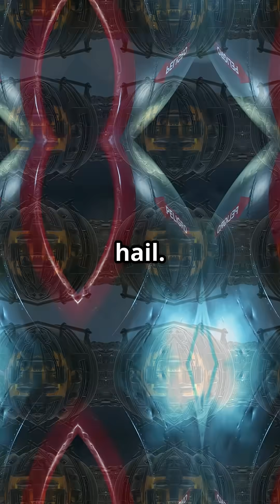The Hidden Danger Inside Jet Engines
Everyone thinks hail kills jet engines.
But the real threat? Melting ice. ❄️🔥

In this myth-busting video, we expose the hidden danger pilots fear most: not chunks of hail, but supercooled water released when that ice melts inside the engine.

Jet engines are built to eat hail and keep spinning — but when too much freezing water hits the combustion chamber?
That’s when you get a flameout.

Watch how modern engines fight back — and why pilot training makes the difference between a restart and a mayday.